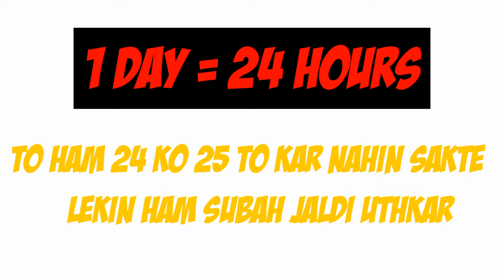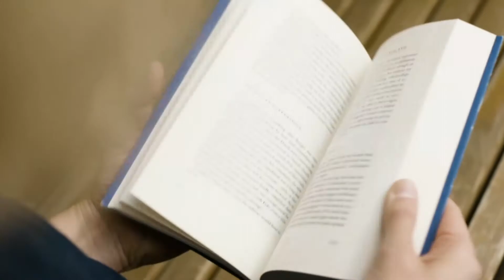Busy life mein apne liye time Kaise nikale || अपनी टाइम को मैनेज कैसे करें? || Time management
hello guys Aaj video mein ने बताया कि आप अपनी बिजी लाइफ में अपने लिए टाइम को कैसे निकालें जिससे कि आप अपनी लाइफ में एक सक्सेसफुल इंसान बन सकते हैं तो इसके लिए वीडियो को एंड तक देखना वीडियो पसंद आए तो लाइक करें और ज्यादा से ज्यादा अपने दोस्तों को शेयर करें जिनको इस वीडियो की जरूरत है और हमारे चैनल को सब्सक्राइब करें क्योंकि हमारे चैनल पर लाइफस्टाइल  से रिलेटेड वीडियो आती रहती है

time ko aag lagana band karo
samay ka mahatva motivational video
Times valu
time management
Housewife Time Management Hindi
How to manage time student in Hindi
Time Management Story in Hindi
Time management tips
Time Management Tips in marathi
Smart work and Time Management in Hindi
Time management in English